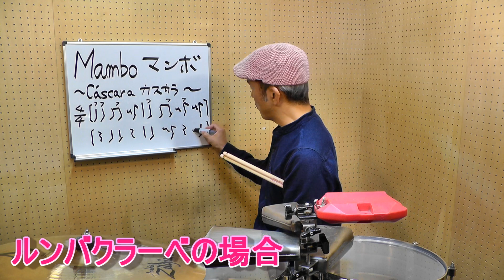Mambo ～Cáscara～マンボのグルーヴ カスカラ編 ラテンリズム紹介 #16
あ～～うっ！でお馴染み、マンボのリズム、グルーヴ紹介です。今回は特にカスカラというティンバレスのシェルを叩く奏法の解説です。

ラテンパーカッション奏者
美座"Mizalito"良彦によるラテンパーカションチャンネル

毎週月曜日、木曜日のアップを目指して動画配信しています。

下記「再生リスト」参照願います。

コメント欄にリクエスト、感想など募集しています！

東京での通常のレッスン、スマートホンなどのビデオ通話でのオンラインパーカッションレッスンは随時募集中です。詳細に関しましては、下記Website、SNSなどで問い合わせメールお待ちしています。